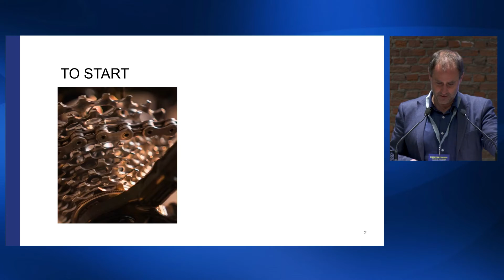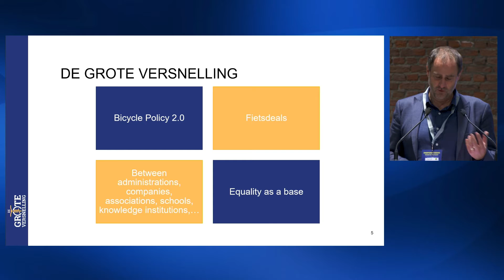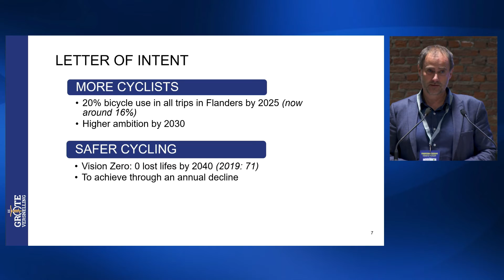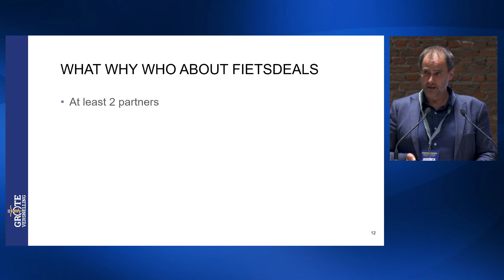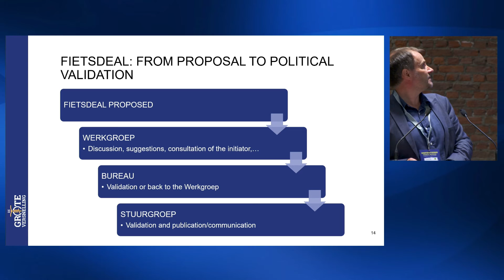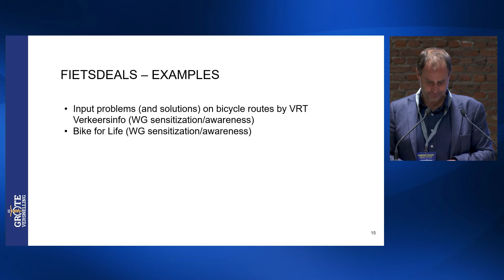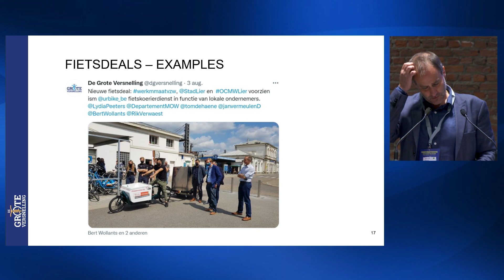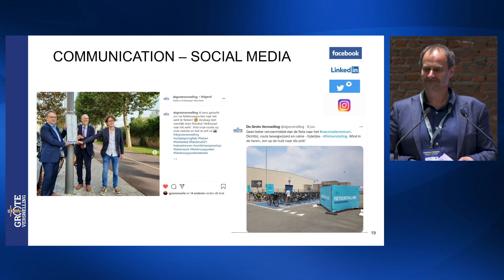Enable part 1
Sessie  Enable op inspiratiedag Netwerk Duurzame Mobiliteit (F)aces of the future 2021